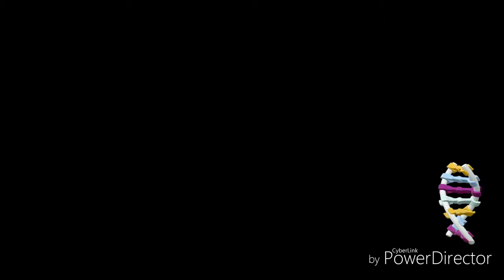#5 Gold Ninja gaming way Lego Jurassic world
Gold Ninja play lego Jurassic world #5 video